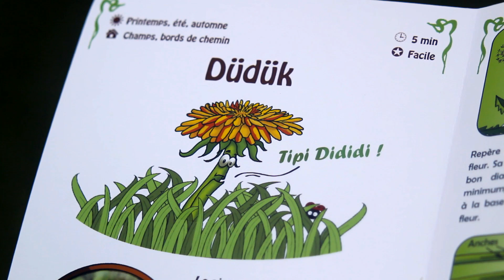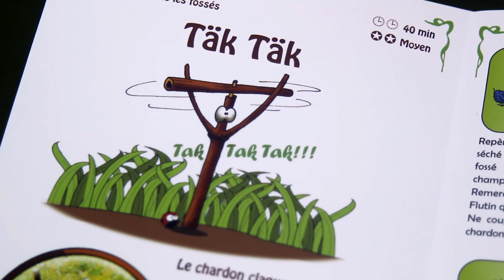Le Guide Magique des instruments de la nature (musique verte)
Découvrez dans ce livre de 44 pages comment faire chanter 17 flutins des bois, le livre est accompagné d'une vidéo pour apprendre à jouer les instruments de musique de la nature  (les Flutins des bois).
Lutherie sauvage et musique verte dans le monde féerique des flutins !